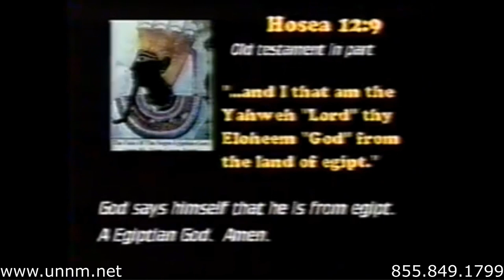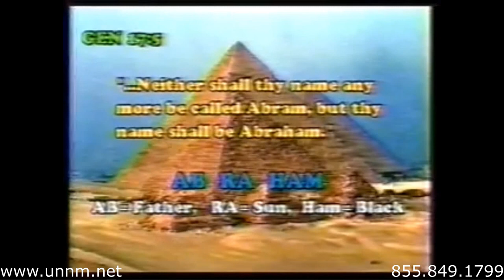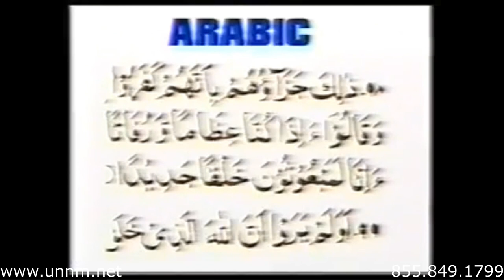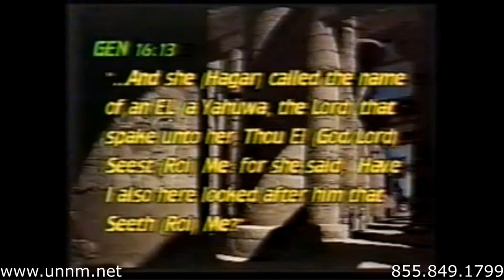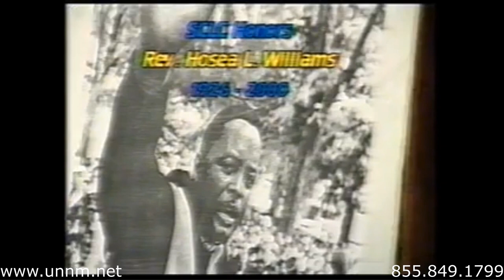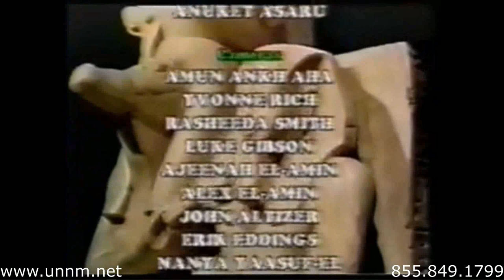United Nuwabian Nation Of Moors - All Eyes On Egipt Show 1